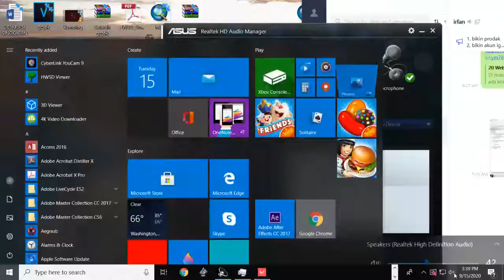CITER DIMANA MANA - VALORANT INDONESIA